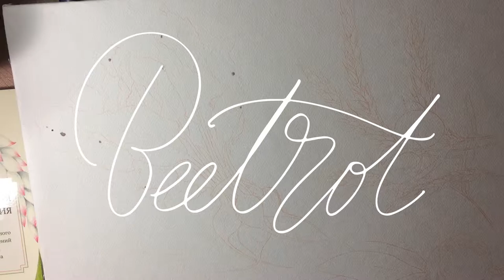Рисую мини свеклу // Paint plant Beetroot